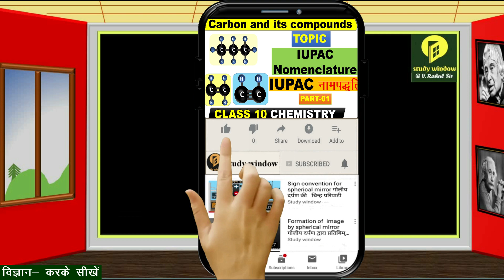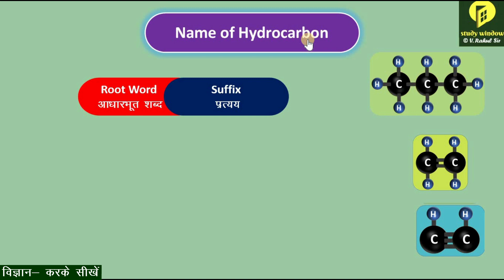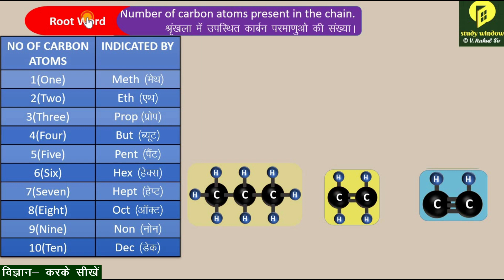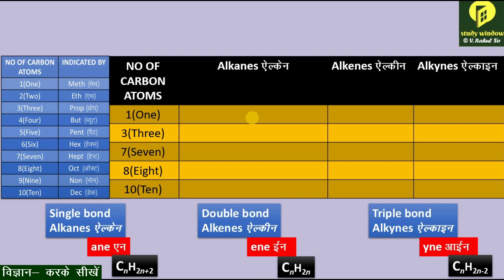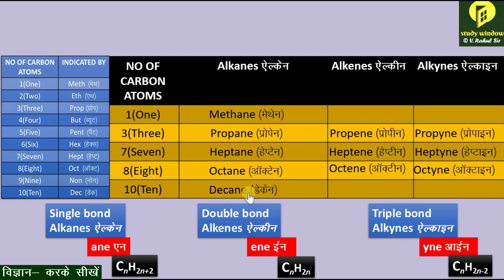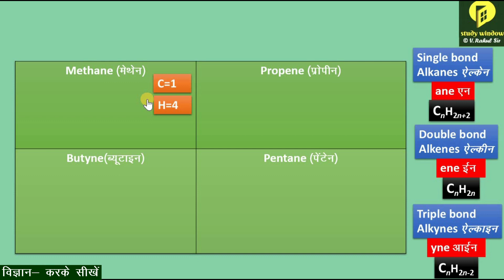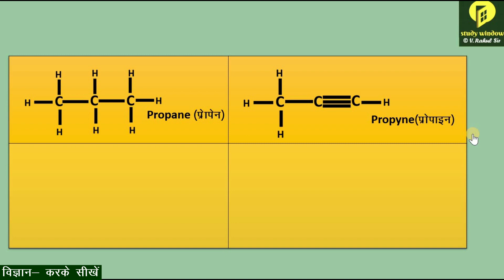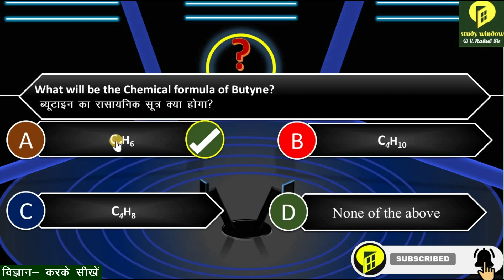IUPAC Nomenclature | Part-1 | IUPAC नाम पद्धति | V. Rahul Sir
Topic cover
0:00 Introduction
0:58 Hydrocarbon
2:10 IUPAC
4:04 Hydrocarbon nomenclature
6:40 Root word (Number of carbon atoms)
8:55 Suffices (Alkanes, Alkenes, Alkynes)
10:45 IUPAC Nomenclature practice
13:22 Chemical formula of hydrocarbons
17:28 Skeleton of Hydrocarbons
20:21 IUPAC name
22:12 Quiz
25:16 Comments of the week
25:42 End

Our Playlist For Class 10